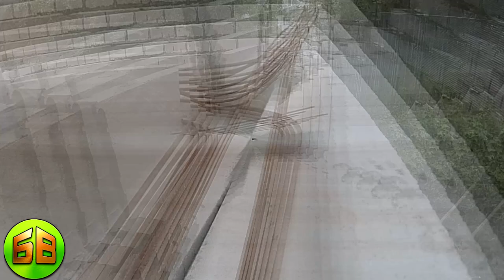Соседи удивлены тем как я сделал армопояс в доме из газобетона! ➲ КАК Построить ДЕШЕВЫЙ Дом?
Привет ДРУЗЬЯ! 👋 Сегодня я расскажу как сделать армопояс своими руками. Армопояс - это то не даст моим стенам завалится.

Делаю армопояс над окнами своими руками для стен из газобетона.
Значительно сложнее чем, делать перемычки, так как пояс должен быть единым, то его нужно залить желательно разом в один день. Но при всех стараниях одному не получилось!
1 - Монтируем опалубку под будущие П - образные блоки.
2 - Выпиливаем П - образные блоки или покупаем готовые.
3 - Связываем арматуру и опускаем в нашу опалубку из П - блоков.
4 - Утепляем если нужно пенопластом или пенополистиролом.
5 - Замешиваем цемент и заливаем в нашу несъемную опалубку.